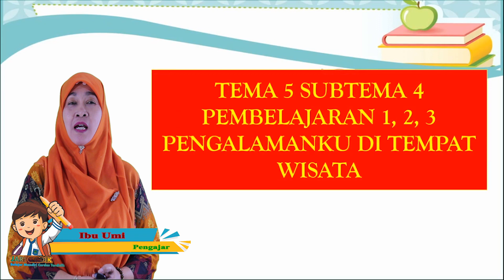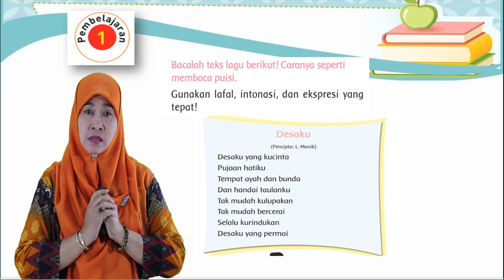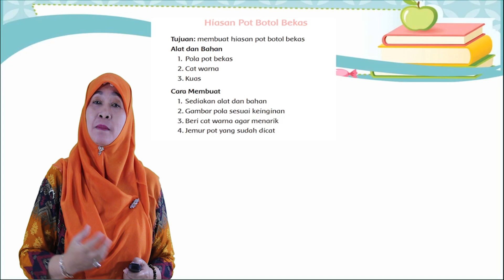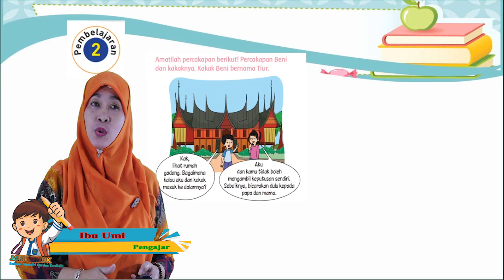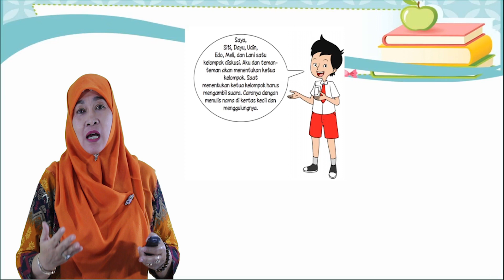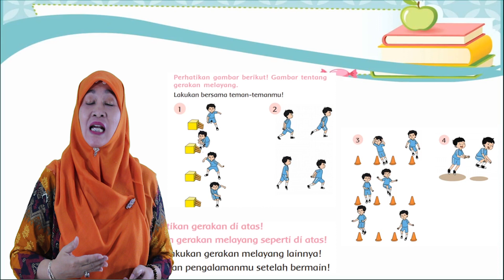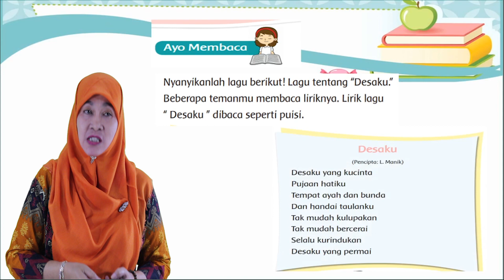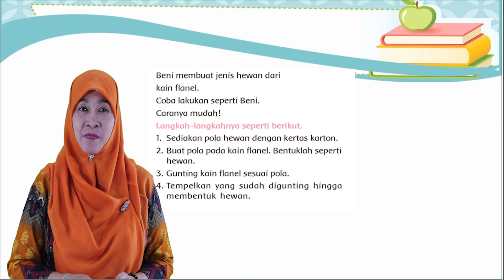Video Pembelajaran Kelas 2 Tema 5 Subtema 4 Pembelajaran 1, 2, dan 3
Pengajar: Ibu UMI KULSUM, S.Ag

Content Creators :

1. Rian Ciputra, S.Pd.
2. Sudarmawan, S.Pd.
3. Hendro, S.Kom, S.Pd.I.
4. Miftahul Hamza, S.Pd.I.
5. Agus Sarwo Edy S.Pd.I